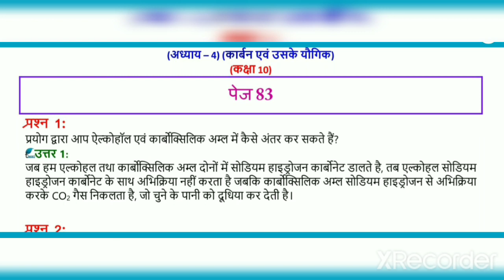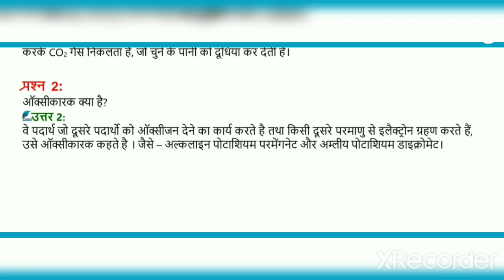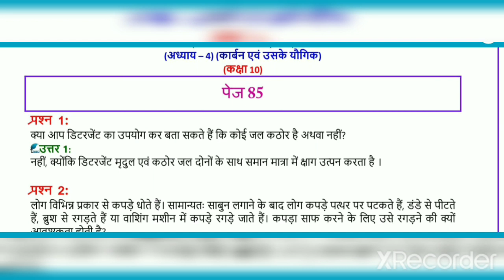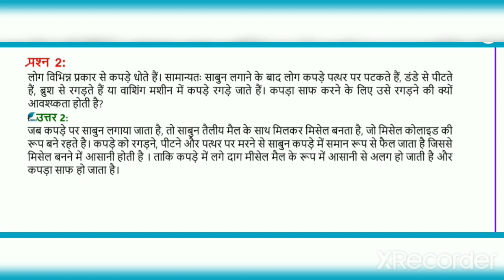कक्षा 10 विज्ञान (अध्याय 4 )कार्बन एवं उसके यौगिक के प्रश्न उत्तर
मैं रोशन तिवारी
इस वीडियो में कक्षा 10 के अध्याय 4 के अभ्यास के बीच में जो प्रश्न उत्तर दिया गया है। उसको आसान शब्दों में हल करवाया हूं। आप वीडियो को अंत तक देखें ।
वीडियो का अधिक से अधिक लाभ उठाएं नोट्स तैयार करें याद करें ।जितना हो सके अधिक से अधिक अपने भाषा में याद करने की कोशिश करें।
 ताकि एग्जाम में आप सभी प्रश्नों का उत्तर आसानी से दे सकें।